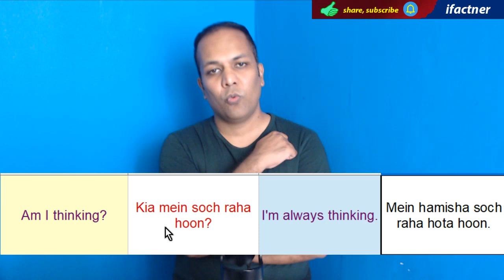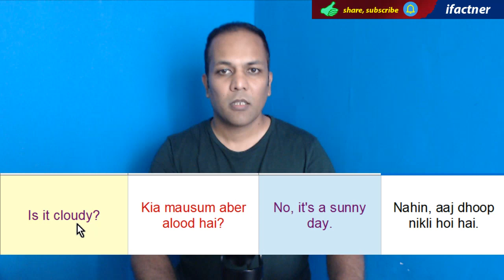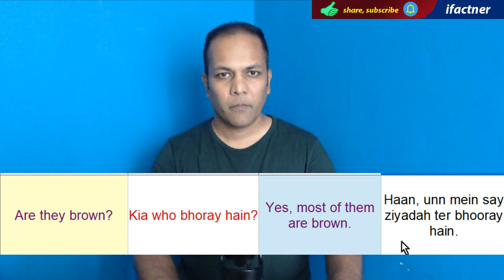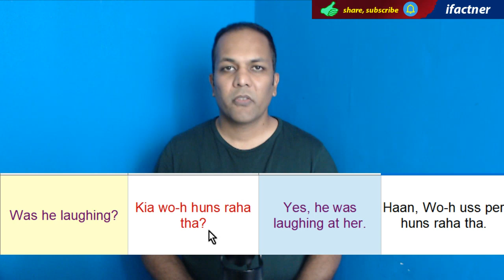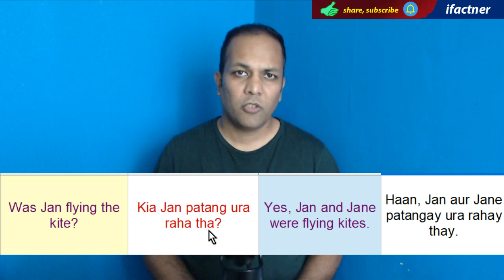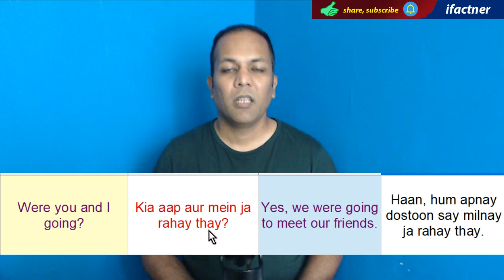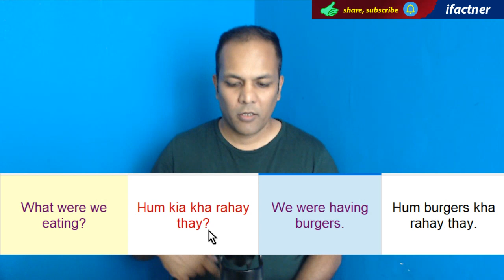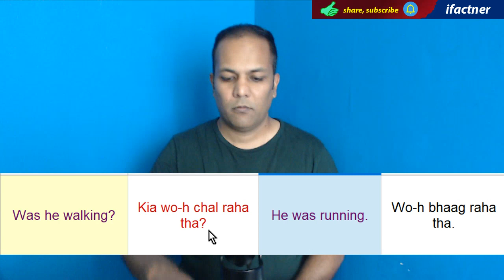Questions and answers in English | Hindi English speaking practice | English Hindi conversation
Learn how to ask questions and answer them in English from Hindi in part 5 of Hindi English speaking practice course. We learn basic English words and phrases to ask questions and answer them in English from Hindi. You can also learn basic Hindi phrases, questions and answers from English.

for more English Urdu speaking courses and Learn English through Hindi lessons.

You can become confident English speaker with our spoken English classes. Practice to do conversation fluently. You learn to speak English and also learn to speak Hindi in this online English speaking class.

Thank you for joining me for Questions and answers in English | Hindi English speaking practice | Learn English Hindi conversation.